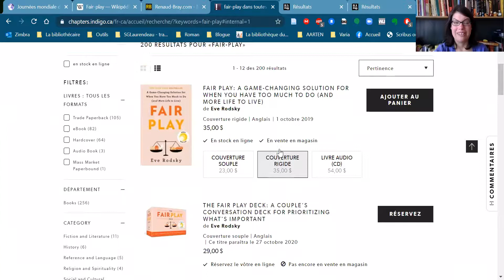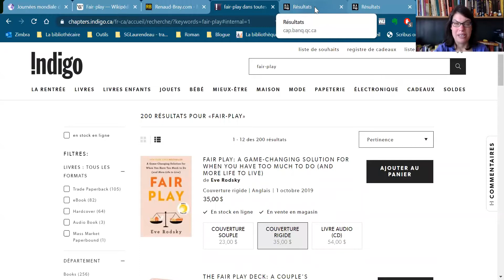le 7 septembre journée mondiale du fair play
Le 7 septembre, c'est la journée mondiale du Fair-Play (franc jeu). C'est une valeur importante du milieu sportif. À l'émission La Bibliothécaire, Sophie Gervais-Laurendeau vous présente le résultat de ses recherches sur cette thématique. Quels livres allez-vous lire sur le sujet, en l'honneur de cette  journée mondiale? Bonnes lectures! Merci! Bonne écoute!